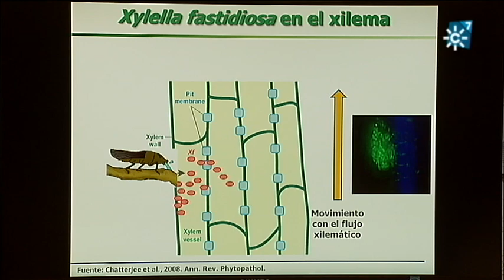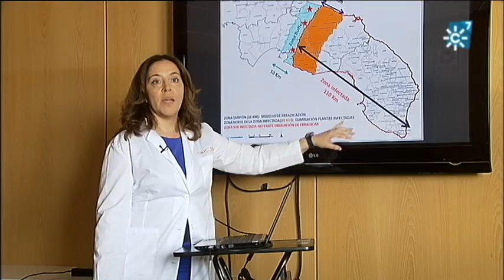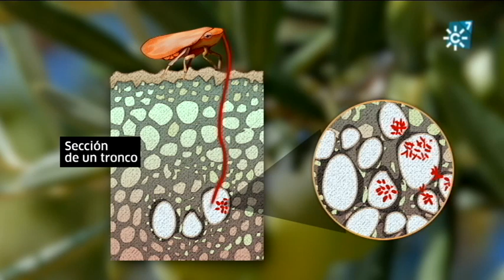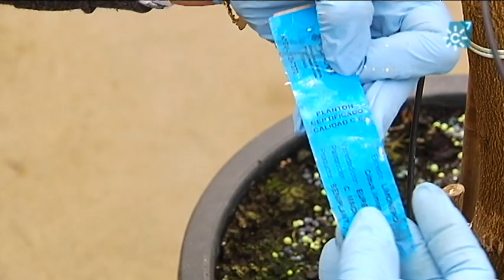El combate contra la Xylella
La Xylella es una bacteria transmitida por un insecto que amenaza a los cultivos leñosos: olivar, almendro, vid y otros frutales. Provoca la desecación de los olivos y está causando estragos en países como Italia. En España se ha detectado en las Islas Baleares y ha generado preocupación en el resto del país y principalmente en Andalucía. En el Instituto de Agricultura Sostenible de Córdoba, dependiente del CSIC, y en los centros del Ifapa, se estudia esta enfermedad desde hace una década.

Realizadora: Elena Cano
Producción: Inmaculada Villalba
Redactor/a: Miguel Montaño
Ayudante de realización: Cristian Péres
Operador de cámara: Abraham Sánchez
Montaje: Alejandro Gómez
Documentación: Pilar de la Torre